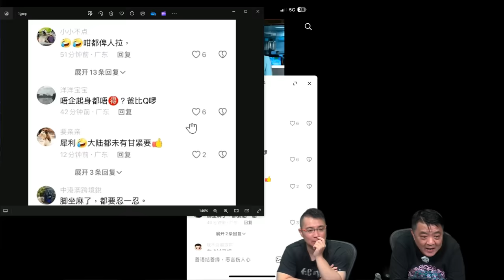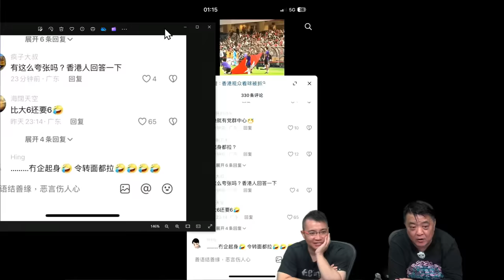啤梨頻道 20240612 P1 政府刊憲對羅冠聰等「潛逃」6人實施撤銷特區護照等針對措施！訂閱Patreon YT唔俾錢都犯法！/小紅書網民震驚了！世界女排聯賽奏國歌環節警員紅館內持攝錄機監視！